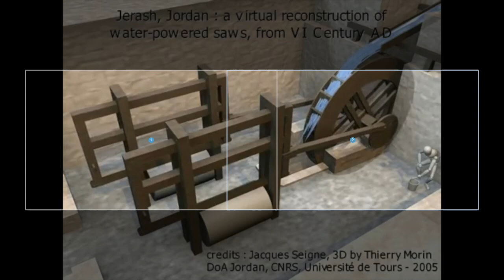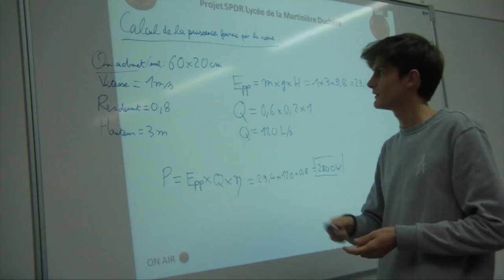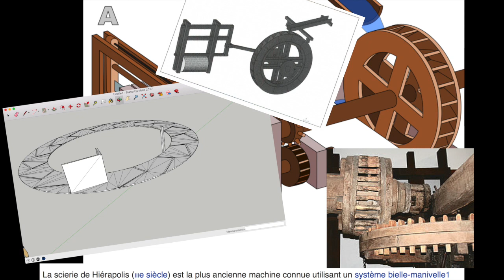Scie hydraulique - Scier la Pierre Dure chez les Romains SPDR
Projet SPDR
(Scier la Pierre Dure chez les Romains)

C’est un projet d'archéologie expérimentale qui met en relation certains élèves Terminales SI (Sciences de l’Ingénieur) du lycée la Duchère, des enseignants, des doctorants et élèves ingénieurs de l'Ecole Centrale de Lyon, le CNRS, le musée gallo-romain de Lugdunum Lyon Fourvière et l’aide précieuse de son Directeur, M Savay-Guerraz, le musée archéologique de Saint Romain en Gal en Mme Delphine Rey et M Jérôme Fage, l’Association Athéna Promakhos France et de nombreux artisans dont des forgerons, menuisiers, charpentiers et groupement d’artisans, pour arriver à mettre en œuvre une scie hydraulique antique à l’échelle 1.
Différentes étapes nous mènerons à la concrétisation de ce projet et permettront, nous l’espérons, de répondre à de nombreuses questions qui se posent encore sur le modus operandi des Romains, telles les conditions réelles de sciage des pierres, les couples d’entraînement, le type de silice employé etc. La reconstitution de ce type de scieries automatiques a déjà été initiée par M Seigne et mise en place (puis détruite) sur le site Jerash en Jordanie avec l’aide de l’UNSECO. Nous reprenons ici les bases de son travail mais en approfondissant la recherche sur les métaux, pierres et engrenages, souhaitant par la-même être utile à tous les archéologues, scientifiques et étudiants. De plus, il me semble qu’il est important de montrer les intrications entre monde moderne et antique en portant des réalisations particulières auprès du public afin de ranimer l’intérêt pour les Antiquités.
Nous avons donc dispatché les études (résistances du métal, alliages, résistances des pierres, mouvements, études 3D sur solidworks, réalisation de maquette 3D etc) en fonction des compétences de chacun afin que chaque élément puisse s’imbriquer dans ce grand ensemble et permettre concomitamment l’avancée de la Recherche, la réalisation de vidéos de suivi, d’une maquette 3D au 1/10 et celle, d’une scierie à placage, démontable, à l’échelle 1.